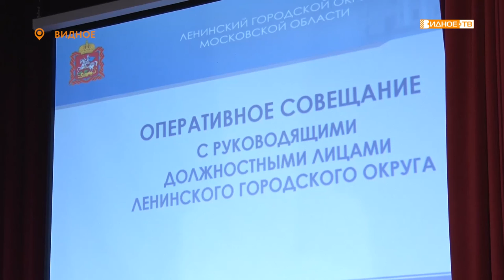«Оперативное совещание» - ежемесячная встреча руководителей служб и организаций округа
Глава Ленинского городского округа Алексей Спасский провёл оперативное совещание с руководителями служб и организаций Ленинского городского округа. Мероприятие прошло в зале районного центра культуры и досуга.